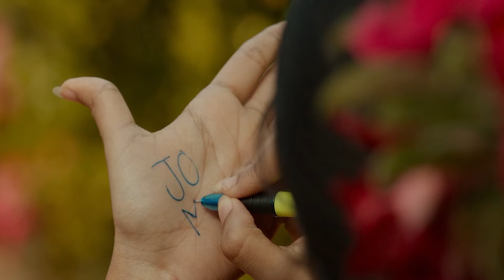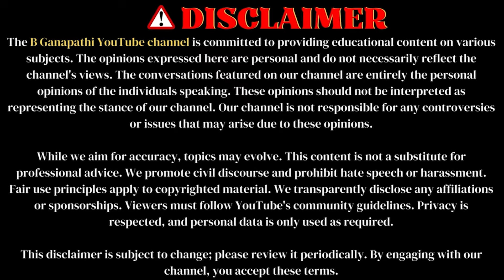ಸಾಧು ಕೋಕಿಲಾ ಸಿಕ್ಕಾಪಟ್ಟೆ ದುಬಾರಿ..! ಆದರೆ ನಮಗೆ ಅವರೇ ಬೇಕಿತ್ತು | Karkimovie | DirectorPavithran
ಬಿ ಗಣಪತಿ. 📝